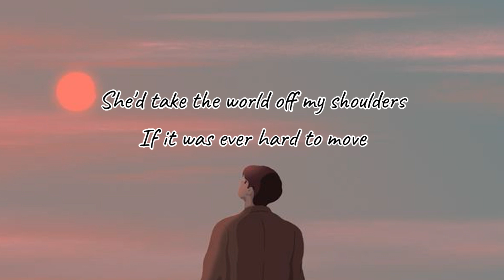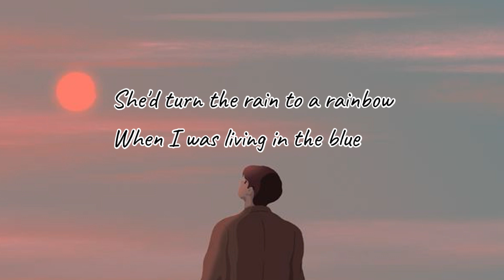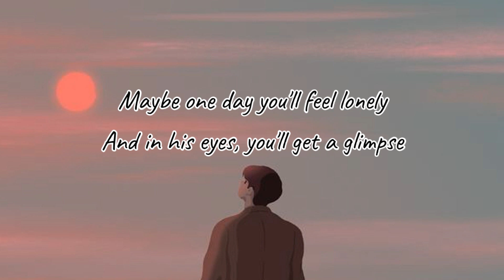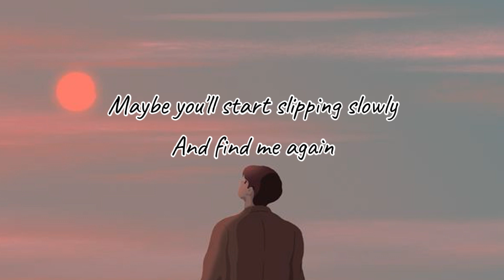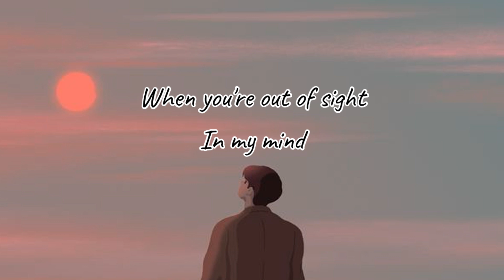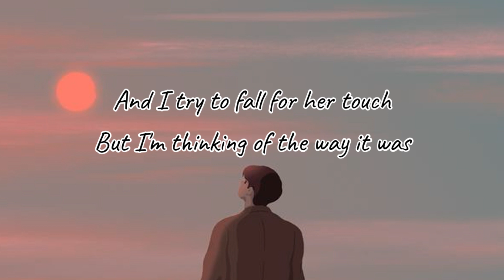Joji- Glimpse of us (Lyrics)